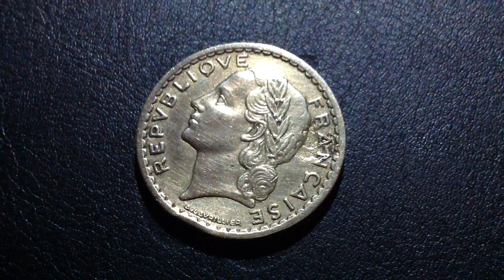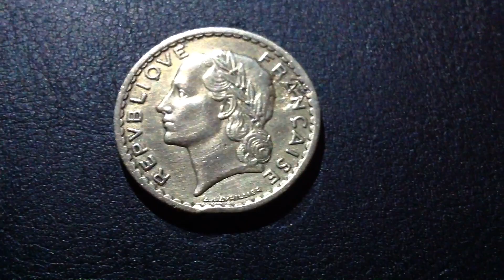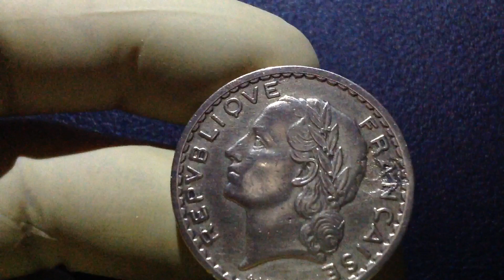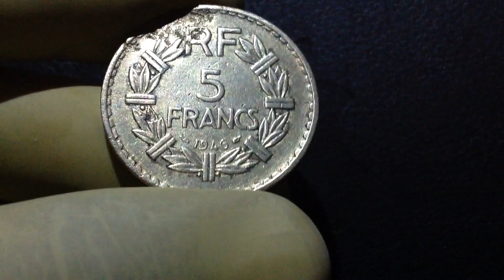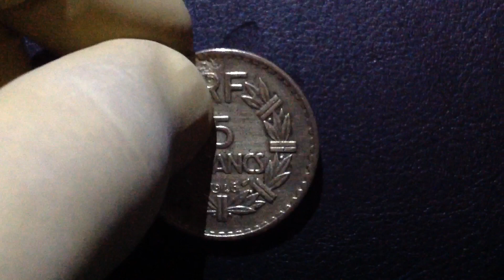A.LAVRILLER 5 FRANCS FRANÇAISE RARES 1946🇫🇷